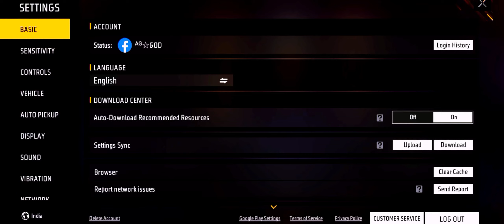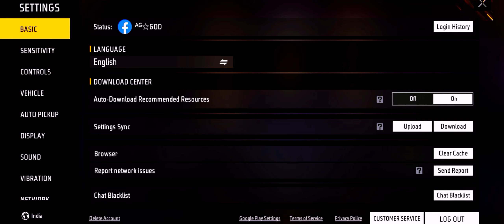10 Pro Settings + Sensitivity + Fire Button 100 % Work // Auto Headshot Settings //alone2004gaming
10 Pro Settings + Sensitivity + Fire Button 100 % Work // Auto Headshot Settings //alone2004gaming

Are you tired of constantly missing shots in your favorite shooting games? Look no further! Dive into the world of pro gaming with Alone2004Gaming's expert tips and tricks to dominate the battlefield.

In our latest video, we unveil the top 10 pro settings that will revolutionize your gameplay. From sensitivity adjustments to perfecting your fire button technique, we've got you covered. Say goodbye to frustration and hello to precision as we guide you through each setting step by step.

But that's not all – we're taking it a step further with auto headshot settings that will leave your opponents in awe. Learn how to fine-tune your gameplay to land those satisfying headshots effortlessly, every single time.

Whether you're a seasoned veteran or just starting your gaming journey, our channel is your ultimate destination for unlocking your full gaming potential. Join the Alone2004Gaming community today and elevate your gameplay to new heights!

Get ready to dominate the competition and leave your mark on the gaming world, one headshot at a time!

"Thank you for tuning in to watch my videos! Your support means the world to me, and it motivates me to keep creating engaging content for you. Stay updated with the latest uploads by turning on notifications. Let's grow this community together!